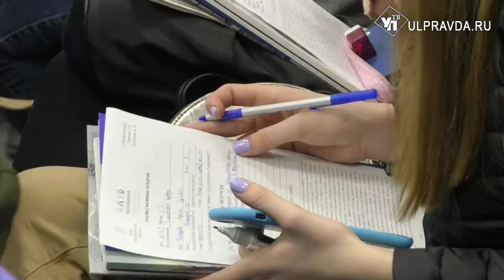Мы вместе. В пресс-центре «Ульяновской правды» открылась выставка волонтёрского отряда «Дари добро»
Десятки детских творческих работ в технике декупаж, роспись, валяние из шерсти, графика, живопись. Авторы – ребята из волонтёрского отряда «Дари добро».